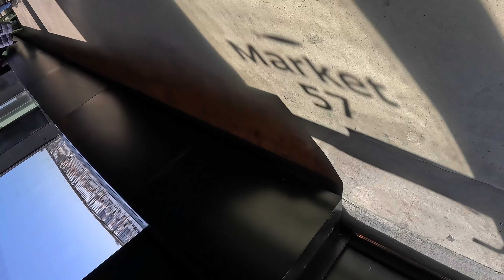【ニューヨーク散歩】High Line-Little Island-Pier57,May 15,2023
'88よりアート、エンタメ、観光案内などを経てNY案内、解説をしています。 海外の生活は興味深く、NYには憧れもあったり、ビジネス、エンターテイメントでも時代を牽引したり、流行の源だったりもします。 本チャンネルでは、日常のNYの様子、NYの最新情報、NY観光ガイド、歴史背景などを紹介。 より多くの人達がNYに興味を持ちより魅力的なNYを感じられるチャンネルとなっています。　知られざるニューヨークを様々な角度で感じより楽しい魅力あるニューヨークを感じてください。
Use Camera & Equipments
DMC-G85/4K / GoPro11/5.3K / DJI Mavic Air/4K / Feiyu G6 / iPhone14
LUMIX G85 4K/30
PANASONIC LUMIX G VARIO LENS, 12-60MM, F3.5-5.6 ASPH
GoPro HERO11 Black 5.3K/60
ニューヨーク散策（ ニューヨークの最新情報や観光案内 ）
今日のニューヨーク（ NYに関するニュースや報道に関する解説 ）
ニューヨークで観察（ ニューヨークの街の様子を静止画像で撮影 ）
ニューヨーク郊外街の様子（コロナ禍のNY郊外の様子 ）
ニューヨークの歴史（NYが成り立った歴史背景を解説 ）
YMCA Design / グラフィック卒。日グラ、イラストレーション、チョイスなど数々を受賞。1988年、渡米。1989年、ニューヨーク移住。　koap art studio / アーティスト&プロデュース始動。ナイトクラブ・音楽・イベントプロデュース・TV撮影/美術。　　2011年、ニューヨーク・コーディネーター、観光案内始動。　TLC, CDLライセンス、NY観光ドライブ＆ガイド歴：11年。フリーフォトグラファー・映像制作・YouTube・Instagram